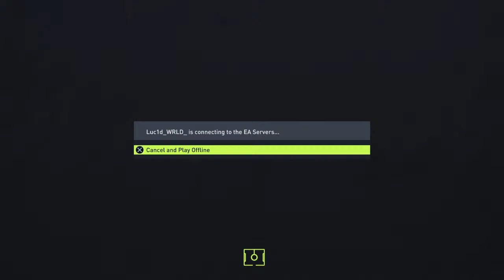Bowser And The Albo Play Fifa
Ellis, Stev, Collins, Leon, Lucas, Chip, Shae, Connor, Keiron and Emrys Share how funny we are, with you shmucks